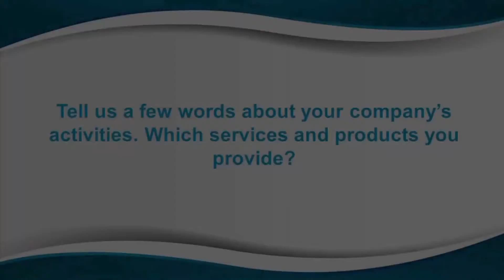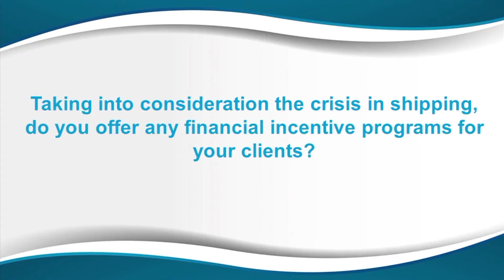Interview with Ole Jensen, Nanonord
SAFETY4SEA Interview with Ole Jensen, CEO, Nanonord A/S at Posidonia 2016, June 6-10, Metropolitan Expo, Athens